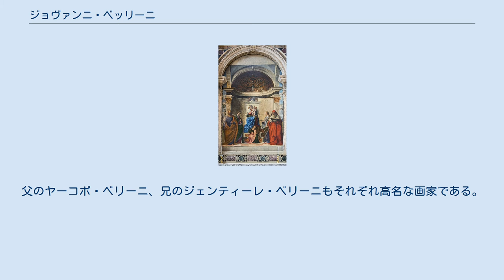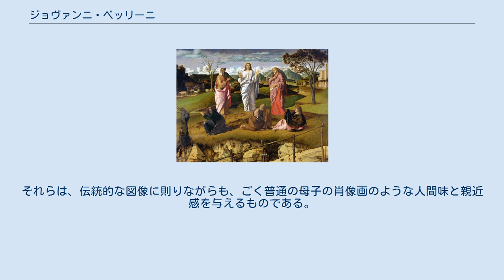ジョヴァンニ・ベッリーニ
『ピエタ』1460 板、テンペラ 86 × 107 cm ブレラ絵画館 (ミラノ) 『総督レオナルド・ロレダンの肖像 』1501頃 板、油彩 61.5 × 45 cm ナショナル ギャラリー（ロンドン） ジョヴァンニ・ベッリーニ（Giovanni Bellini, 1430年頃 - 1516年）は、イタリアルネサンス期の画家。
画家一族で知られるベッリーニ家の中で最も重要な画家である。
 ヴェロネーゼ、ティツィアーノ、ジョルジョーネ、ティントレットらを生んだヴェネツィア派の第一世代を代表する画家であり、15世紀同派最大の巨匠である。
父のヤーコポ・ベリーニ、兄のジェンティーレ・ベリーニもそれぞれ高名な画家である。
また、パドヴァ派の大画家マンテーニャは義兄弟にあたり（ジョヴァンニの姉ニコロシアはマンテーニャと結婚）、ベリーニ兄弟の画風は、マンテーニャの硬質で理知的な絵画からも影響を受けている。
1460年作の『ピエタ』は伝統的な画材であるテンペラを用い、硬質な画風にはマンテーニャの影響がみられるが、1480年頃から新しい技法である油彩を用い、柔和な表現と華麗な色彩が特色の、ヴェネツィア派風の作風に移行する。
 ジョヴァンニの生年は不明だが、1430年頃と推定され、没年である1516年には80代半ばの高齢であったが、晩年に至っても筆力は衰えなかったことが、現存する作品からうかがえる。
彼は長い画業の間に多くの聖母子像を残した。
それらは、伝統的な図像に則りながらも、ごく普通の母子の肖像画のような人間味と親近感を与えるものである。
 カクテルのベッリーニの名前は彼に由来する。